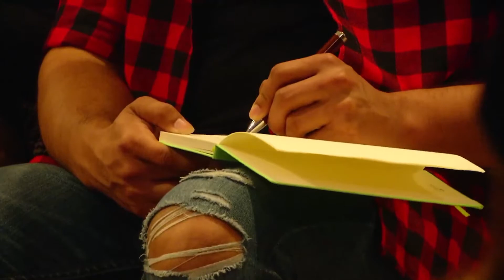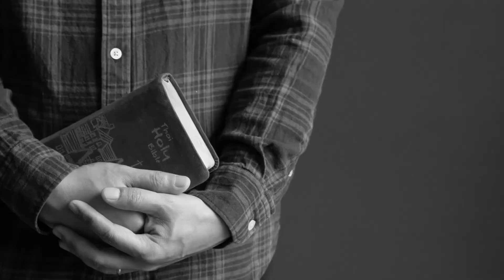¿Quién crees que soy? - Pastor Israel Ontivero (2021-02-19)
Si quieres mas información :
También puedes visitar nuestra sede en
Avenida de la libertad 166, Casillas, Murcia.